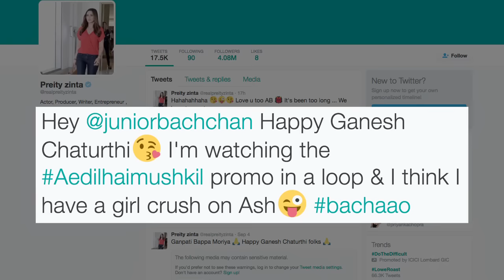Preity Zinta And Abhishek FIGHT Over Aishwarya - Watch Video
Aishwarya's attractive look in 'Ae Dil Hai Mushkil' is really mesmerizing, and all we can say that it would be real comeback for her. However, her hubby Abhishek Bachchan and friend Preity Zinta are fighting over her. But why ? Watch this video to find out.